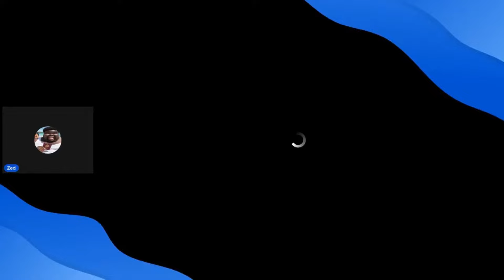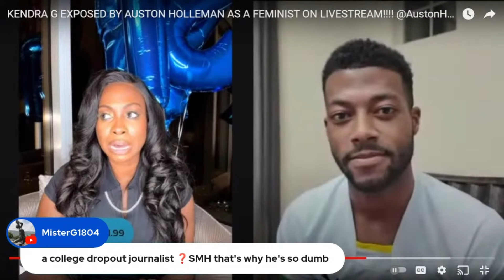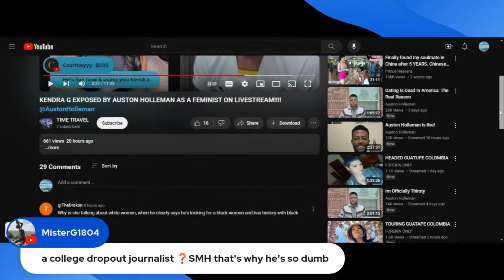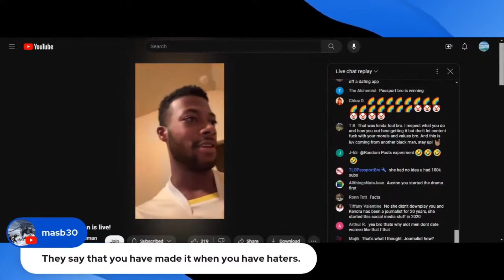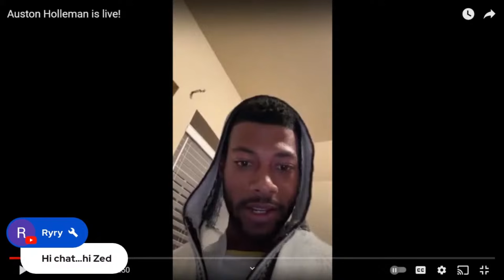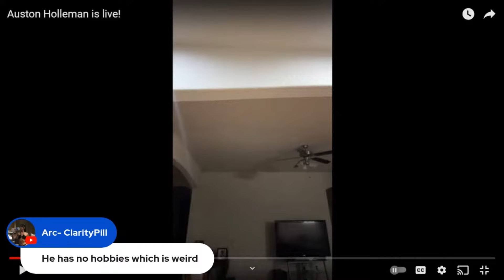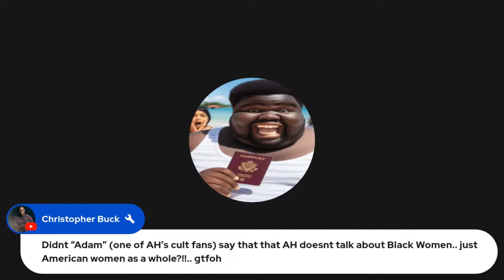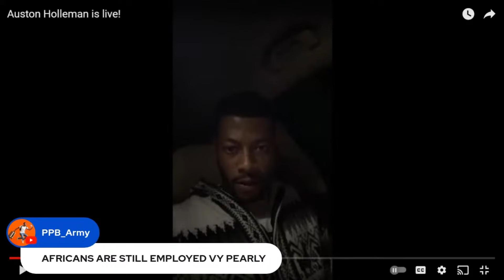Unemployed Eskimo Auston Holleman Gets Put in His Place by Kendra G